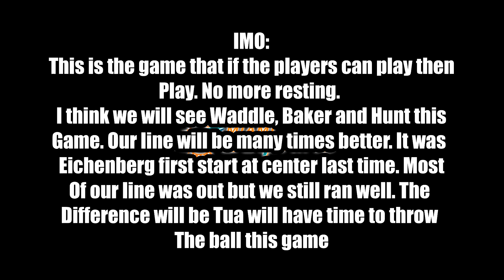Miami Dolphins Vs Buffalo Bills Players Interview Jalen Ramsey Jaylen Waddle Jeff Wilson & IMO